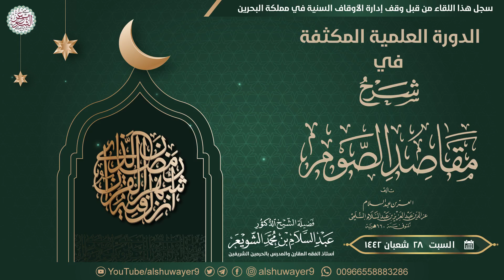💫 جديد: شرح مقاصد الصوم | للشَّيخ عبدالسلام الشويعر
🎐 سجل هذا الدرس عبر البث المباشر (زووم) يوم السبت ٢٨ شعبان ١٤٤٢ وقام بتسجيله قناة إدارة الأوقاف السنية بمملكة البحرين وإليكم رابط القناة :